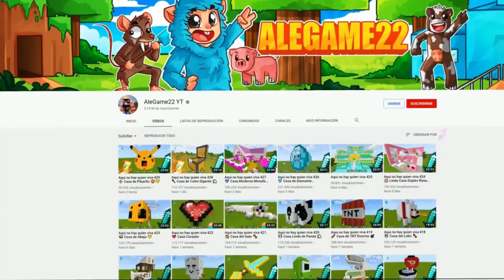Aqui no hay quien viva 700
Aqui no hay quien viva en el que llegamos a un vecindario en barco y visito la nueva super casa de la rata en Minecraft.

👍 SIGUEME!